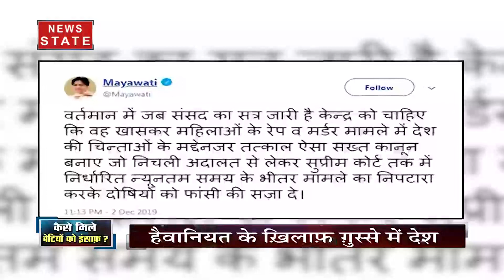सबसे बड़ा मुद्दा: कैसे मिलेगा बेटियों को इंसाफ, देखें हमारी खास पेशकश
दिल्ली महिला आयोग की प्रमुख स्वाति मालीवाल ने देश में बलात्कार की बढ़ती घटनाओं के खिलाफ और दुष्कर्म के मामलों के दोषियों को जल्द-से-जल्द सख्त सजा की मांग को लेकर मंगलवार को जंतर-मंतर पर अनिश्चितकालीन भूख हड़ताल शुरू की. हैदराबाद में पशुचिकित्सक के साथ सामूहिक बलात्कार एवं हत्या और राजस्थान में छह वर्षीय बच्ची के साथ बलात्कार की वीभत्स घटना के खिलाफ मालीवाल के विरोध प्रदर्शन में सैकड़ों महिलाओं शामिल हुईं

News State Apps डाउनलोड करें:
Download Android and iOS Apps for more updates: